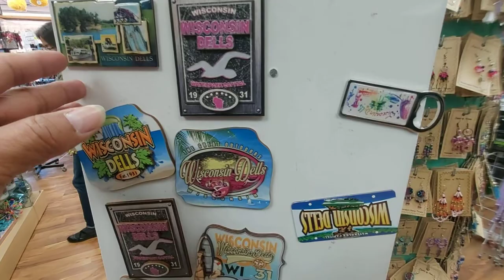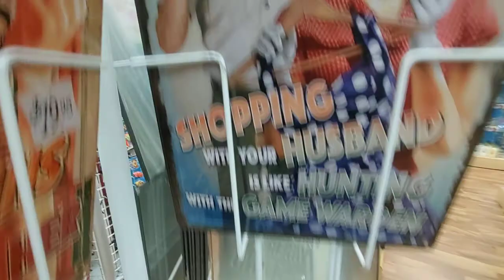WISCONSIN DELLS GIFT SHOP, April, 2021